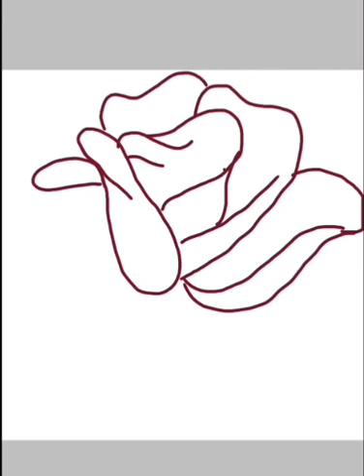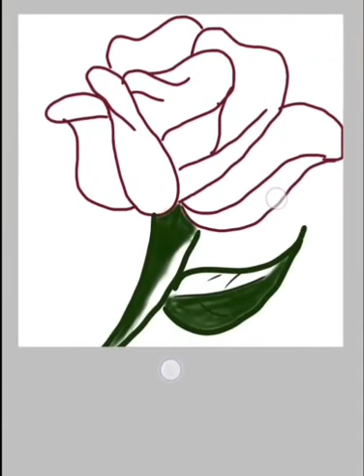Very Easy Rose 🌹Drawing,How To Draw A Rose,Rose 🌹Drawing For Beginners,Step By Step Rose 🌹 Drawing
Welcome To Jaya's Inner Peace Channel

This Video Contains " How To Draw And Colour A Beautiful Rose Flower"

                🌹 Rose Drawing
                Rose
                Daily Drawing Challange
                Easy Drawing
                ❤️ Rose 🌹